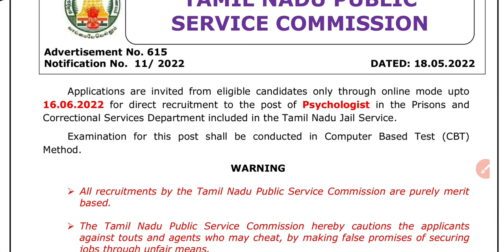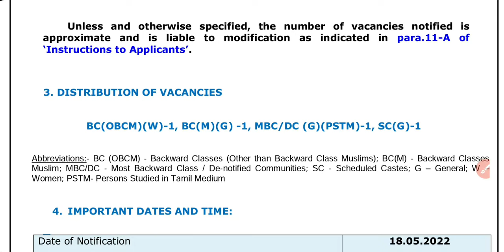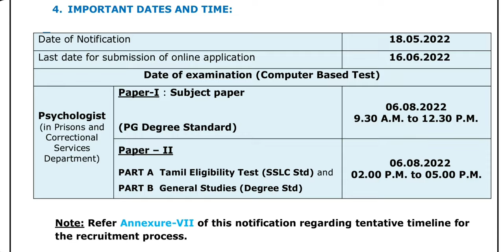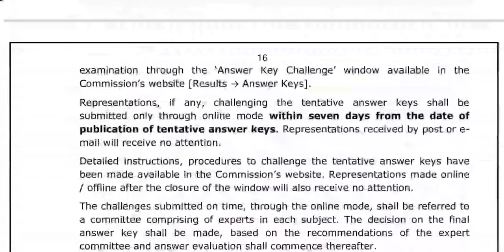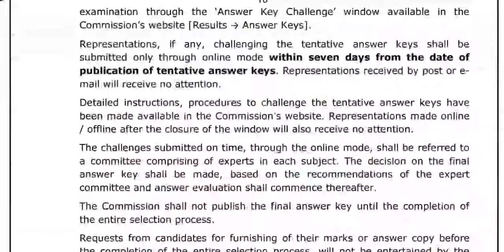Tnpsc New Notification 2022| Psychologist| Today Notification